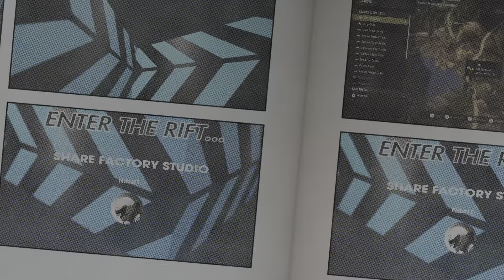SnowRunner / The Rift Gateway / Fully Loaded / Russia / PS5 gameplay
KRS Bandit was the truck of choice